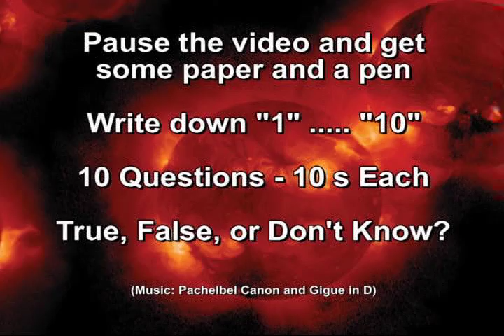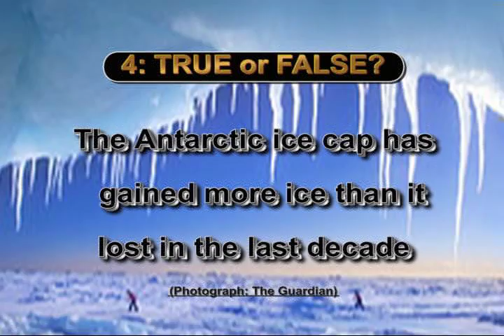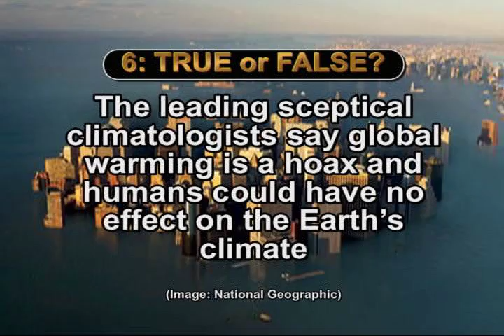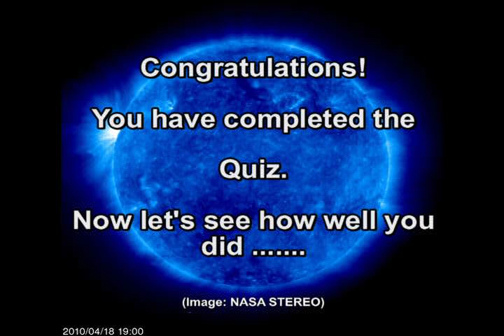Global Warming Quiz 1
You are posed 10 quick-fire questions to answer to test how well informed you are on the subject of "global warming"

Quiz2 Ans8 (GW Petitions): Still researching it